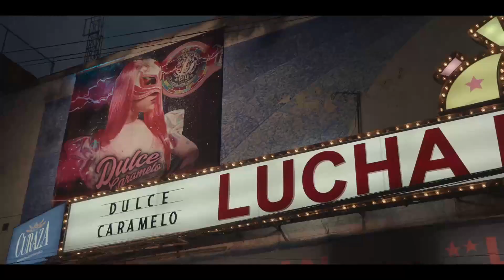Le pide Matrimonio a La Soberana | Contra la Cuerdas | Clip de Serie